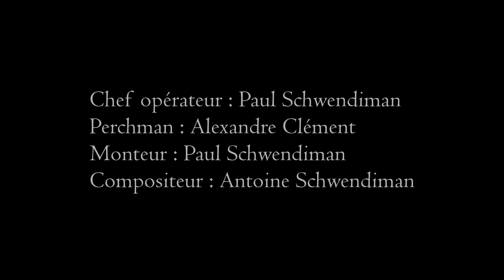Zap Cat - Ecriture III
Variations 2.0